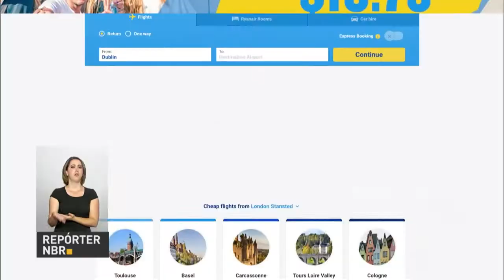Saiba como funciona a cobrança de bagagens despachadas em companhias aéreas dos Estados Unidos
REPÓRTER NBR - 14.03.17: Reportagem mostra como funciona cobrança das bagagens despachadas em companhias aéreas dos Estados Unidos.